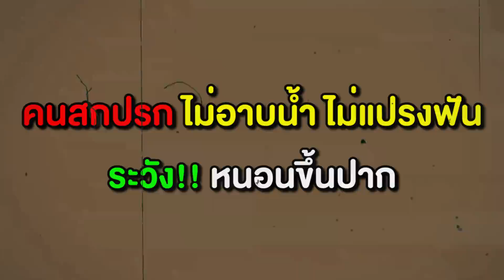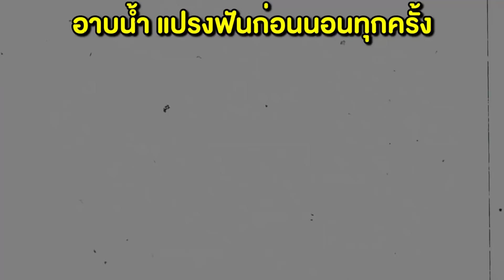คนไม่ยอมแปรงฟัน ปากเหม็น!! หนอนขึ้นปาก เบบี๋นรก EP12 บ้านหรูพลูวิลล่า2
ช่องยูทูปจัดอันดับ
เฟสบุ๊ค พี่วาฬ
เพจ ชอบคีบตุ๊กตา
เพจ หนังสั้นพี่วาฬ
เพจจัดอันดับ